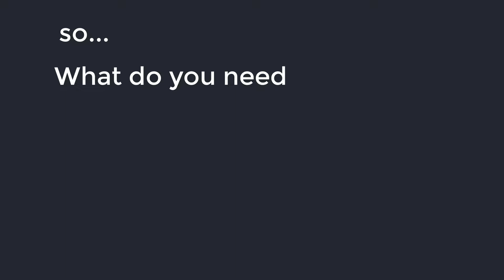Velocity REOs - What do you need photographed?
The trusted name in field evaluation photography and listing/advertisement verifications